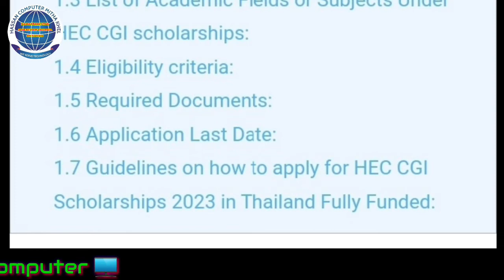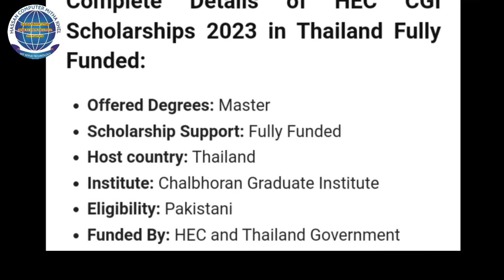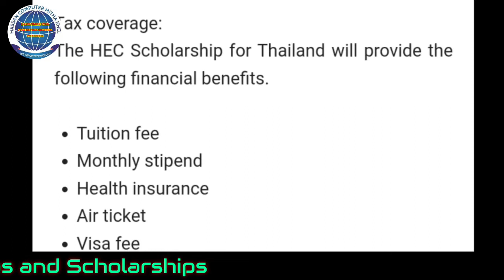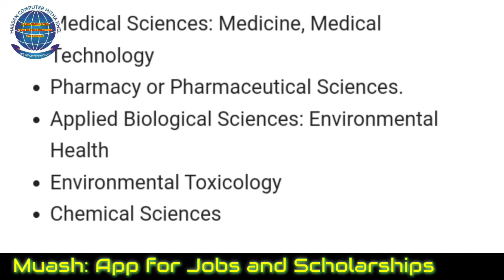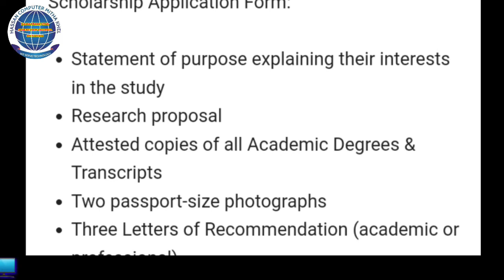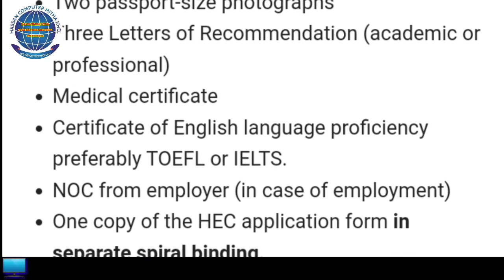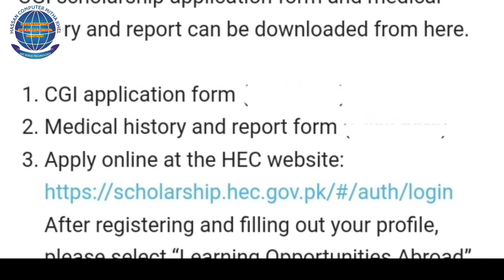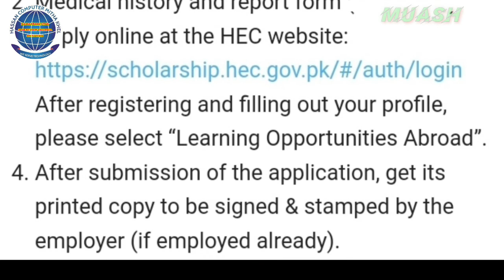HEC offers CGI Scholarship for Masters || Chulabhorn Graduate Institute Postgraduate Scholarships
HEC CGI Scholarships 2023 in Thailand Fully Funded.
HEC CGI Scholarships 2023 in Thailand is open for all Pakistani students who want to study abroad under HEC scholarships. Applications are now open to apply for the Cholabhoran Graduate Institute Fully Funded Scholarships to continue Master’s Degrees.
 The Higher Education Commission has recently announced scholarship opportunities for Pakistani citizens.
 All candidates for the Postgraduate Scholarship are encouraged to apply for this Scholarship in Thailand.
Chulabhorn Graduate Institute is offering Fully Funded Scholarships in Thailand Scholarships are available for master’s education. Both male/female Students can be eligible to apply for the HEC CGI scholarship. A wide range of majors is available at Chelabhoran Graduate Institute.
Today in this post, we will talk about the occasion of this fully funded scholarship in Thailand.
 So please stay with us till the last line so that you can apply for this fully funded Thailand Scholarship. The application process for the CGI Scholarship Program is completely online.
For more information on the HEC Scholarship for Thailand, see the details below and apply.
Scholarship Support:
Tax coverage:
The HEC Scholarship for Thailand will provide the following financial benefits.
Tuition fee,
Monthly stipend,
Health insurance,
Air ticket,
Visa fee,
Accommodation,
List of Academic Fields or Subjects Under HEC CGI scholarships:
Sciences: Chemistry, Biology, Biological Sciences, Molecular Biology, Environmental Sciences.
Medical Sciences: Medicine, Medical Technology
Pharmacy or Pharmaceutical Sciences.
Applied Biological Sciences: Environmental Health
Environmental Toxicology
Chemical Sciences
Eligibility criteria:
To apply for the Chulabhorn Graduate Institute, you must meet the following eligibility criteria:
Candidates should have completed bachelor’s with a 2.75 CGPA.
Maximum age 30 years
Candidates must have a certificate of English proficiency or a certificate of English test.
Have research experience in scientific laboratories.
Applicants must have demonstrated English proficiency from a previous university or have passed one of the two recognized language proficiency tests (TOEFL, IELTS).
Required Documents:
The following documents are required for the CGI Scholarship Application Form:
Statement of purpose explaining their interests in the study
Research proposal
Attested copies of all Academic Degrees & Transcripts
Two passport-size photographs
Three Letters of Recommendation (academic or professional)
Medical certificate
Certificate of English language proficiency preferably TOEFL or IELTS.
NOC from employer (in case of employment)
One copy of the HEC application form in separate spiral binding.
Applicants should provide a statement of intent stating their interest in the study.
Application Last Date:
The deadline to submit an application for HEC CGI Scholarships 2023 in Thailand Fully Funded is August 1, 2022.
Guidelines on how to apply for HEC CGI Scholarships 2023 in Thailand Fully Funded:
CGI scholarship application form and medical history and report can be downloaded from here.
CGI application form:
Medical history and report form:
After registering and filling out your profile, please select “Learning Opportunities Abroad”.
After submission of the application, get its printed copy to be signed & stamped by the employer (if employed already).